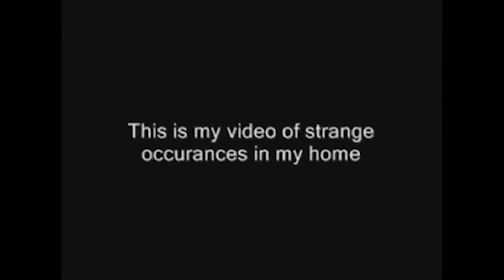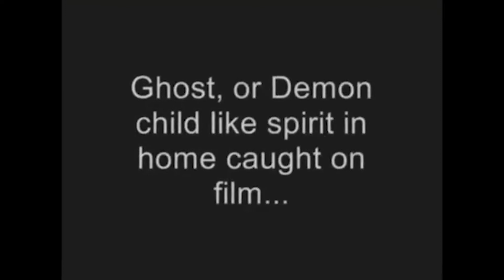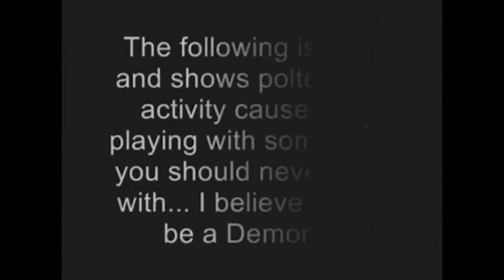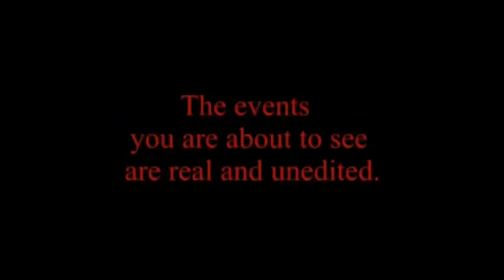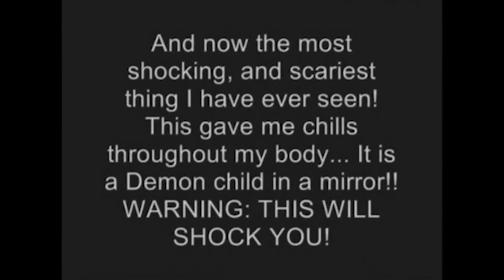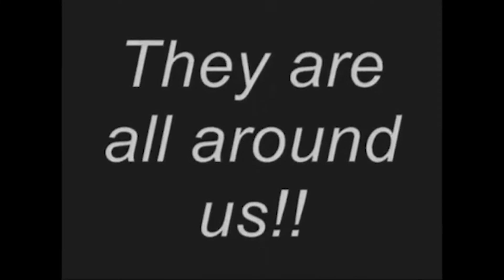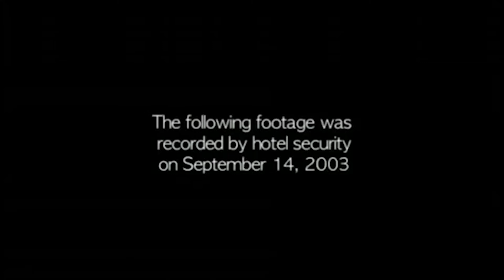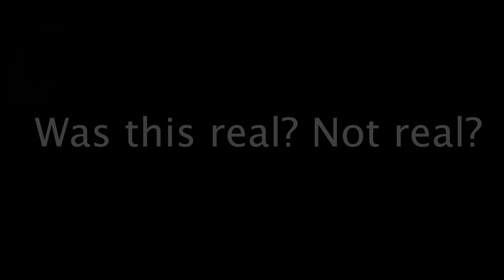Cheating Girlfriend Terrorized By the Ghost of Dead Boyfriend Who Took His Own Life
Real people, telling their stories of their experiences and encounters, of the STRANGE kind.
Let's review these accounts, and you can give your feedback - is it real, or not real?